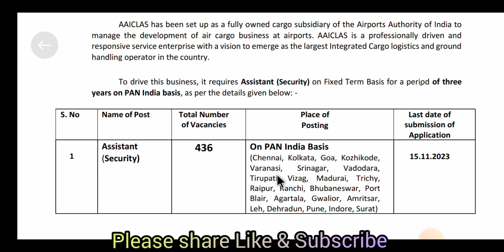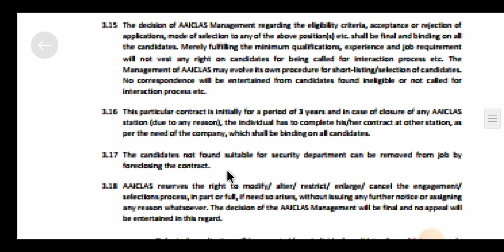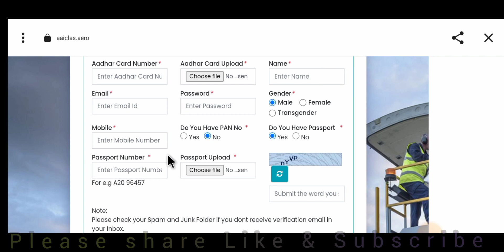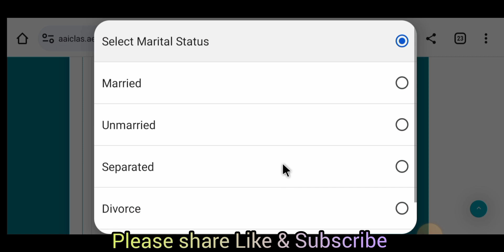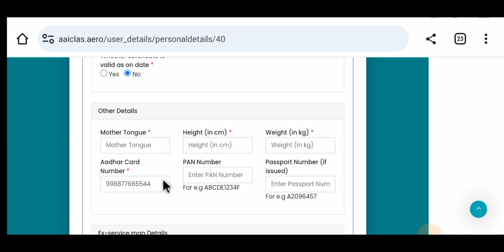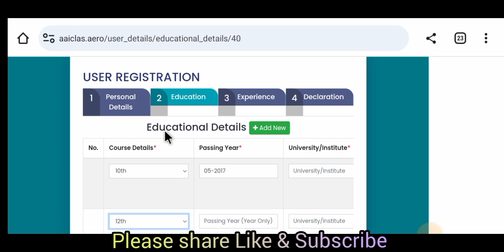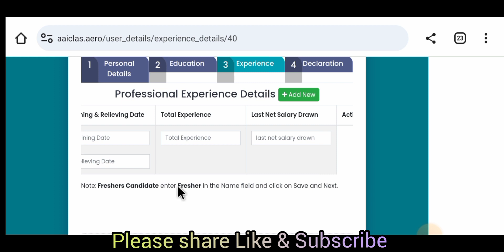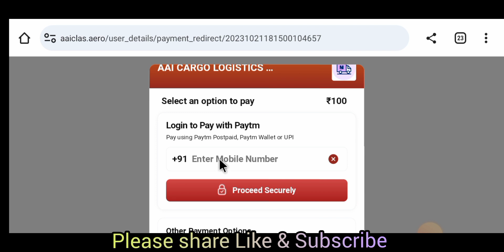How To Apply AAICLAS Assistant Security Online 2023🔥 Airport Assistant Security Online Form 2023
In This Video Disscus In AAICLAS Assistant Security Online Form Apply 2023 | How To Apply Airport Security Assistant Online Form 2023

AAICLAS Assistant Security Recruitment 2023: Apply for AAICLAS Assistant Security Recruitment 2023 Online Form. Are you looking for a job in AAICLAS? If yes, then read this page. Because on this article we are providing you details for AAICLAS Recruitment 2023.